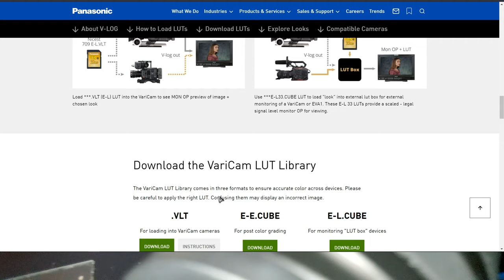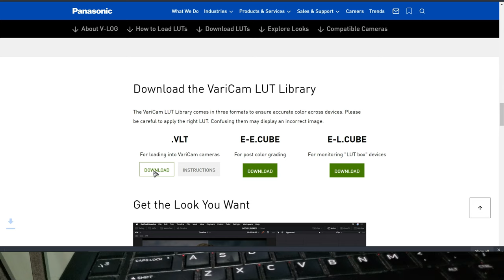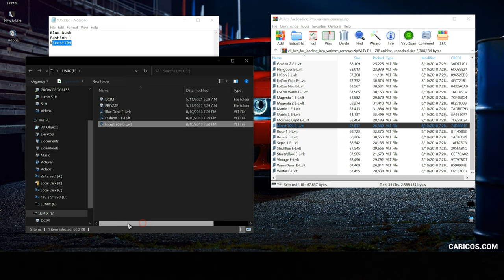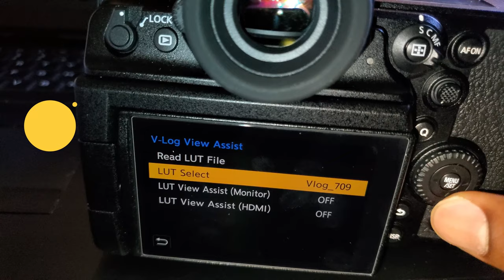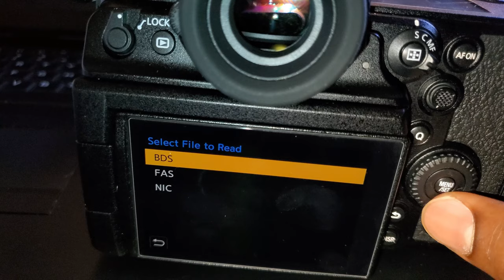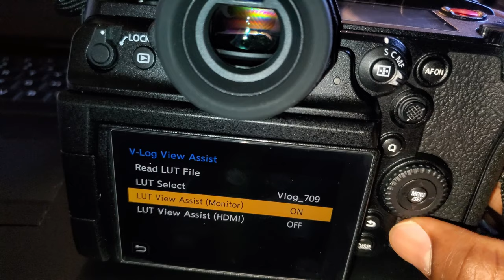How To Install LUTs on Panasonic S1H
In this video, I go over how to install LUTs on the Panasonic Lumix S1H.
Download LUTs.
🔺Correction: The title of each Lut file can only contain 8 or less letters (no special characters), otherwise it will not read Lut files.

* V90 SD Cards
* S1H Screen Protector
* Godox Xpro wireless flash trigger
* Godox V860II Flash
* LUMIX S 24-105mm F4 Lens
* LUMIX S PRO 50mm F1.4 Lens
* Lumix S Pro 24-70mm F2.8
* Lumix S Pro 16-35mm F4
* Lumix S Pro 70-200mm F2.8
* Dummy Battery & Power adapter
* Wireless Shutter remote
* S1H Tilta Full Cage
* S1H Smallrig Full Cage
* Tilta Nucleus-Nano wireless focus control
* Tiltaing Mini Matte Box
* Lens Support Bracket
* PolarPro VND filter 2-5 stops 82mm Mist
* PolarPro VND filter 6-9 stops 82mm
* VND Stepping Rings
* RØDE Wireless Go II
* NEEWER CB120B 120W Light
* NEEWER CB100C 130w RGB Light
* SMALLRIG Clamp magic arm
* SmallRig V Mount Battery
* Fluid Head Tripod
* Pro audio recorder ZOOM H6
* Atomos Ninja V Ninja V 4Kp60 Monitor/Recorder